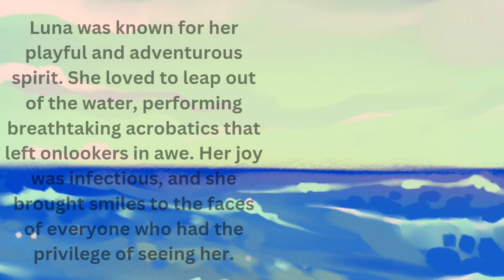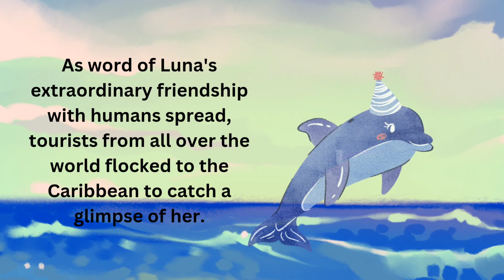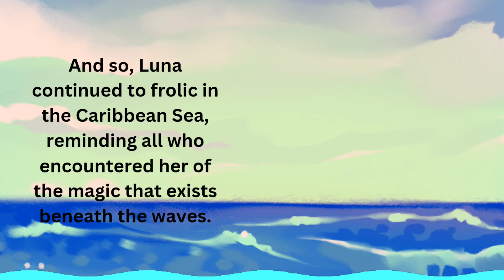A friendly Dolphin | Kids stories | Bedtime Stories | Animal Stories